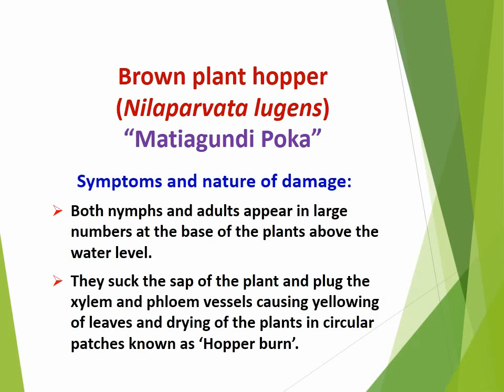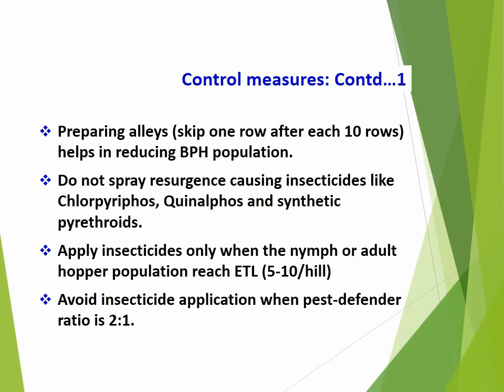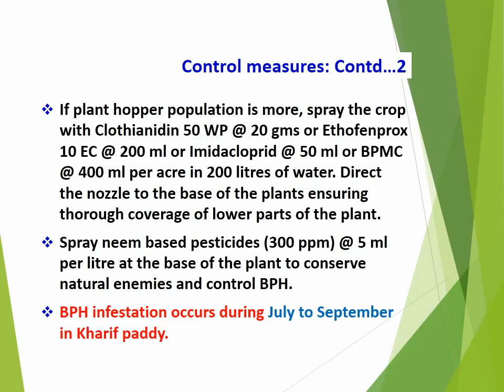Brown plant hopper: Nilaparvata lugens, Rice Pest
Both nymphs and adults appear in large numbers at the base of the plants above the water level. They suck the sap of the plant and plug the xylem and phloem vessels causing yellowing of leaves and drying of the plants in circular patches known as ‘Hopper burn’.